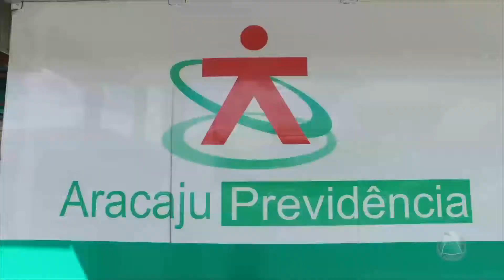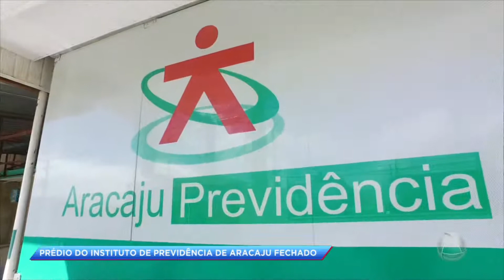Prédio do Instituto da Previdência de Aracaju está fechado - CIDADE ALERTA